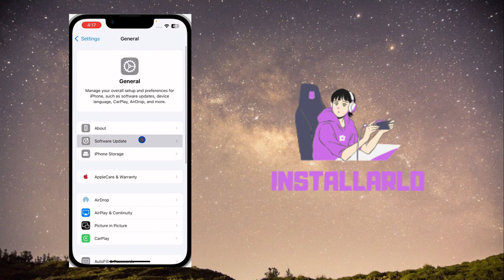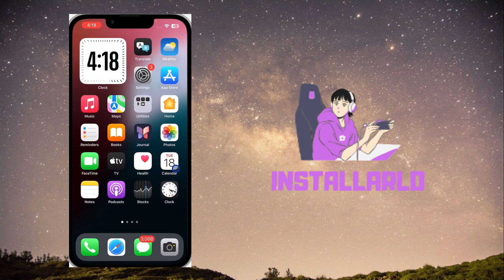Come abilitare la composizione T9 su iPhone iOS 18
Scopri come abilitare la composizione T9 su iPhone con iOS 18 in questo tutorial passo dopo passo! Grazie all'ultima versione di iOS, ora puoi cercare i contatti usando le lettere associate ai numeri, proprio come nella vecchia composizione T9. In questo video ti mostrerò come attivare questa funzione sul tuo iPhone, così potrai trovare rapidamente i tuoi contatti senza dover digitare l'intero numero. Segui il tutorial e impara a utilizzare questa comoda funzione sul tuo dispositivo Apple.